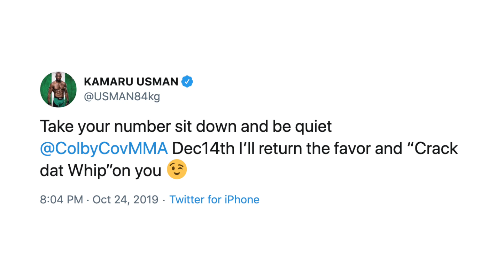JORGE MASVIDAL TELLS KAMARU USMAN TO "STFU"; CHECKS HIM ON CLOUT CHASE OFFER TO REPLACE NATE DIAZ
"Stfu you wouldn’t fight me with 7 weeks notice. You not fighting me on 10 days notice," wrote UFC star Jorge Masvidal, who responded to UFC champion Kamaru Usman's claim that he would step in to replace Nate Diaz on short notice. Check it out!